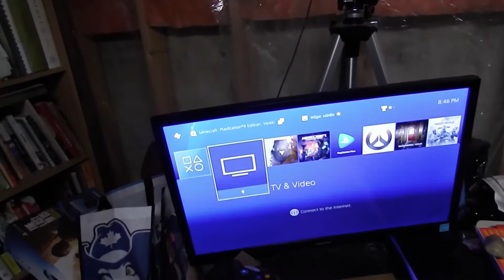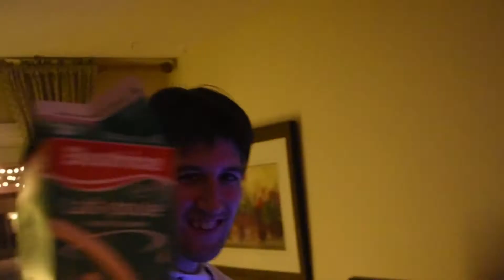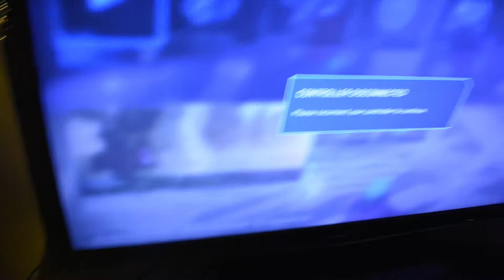Two Nerds Hang Out near Christ Mass Time